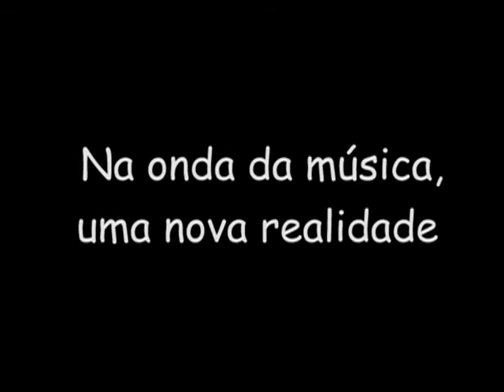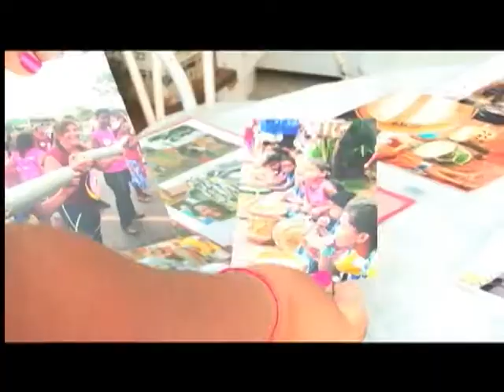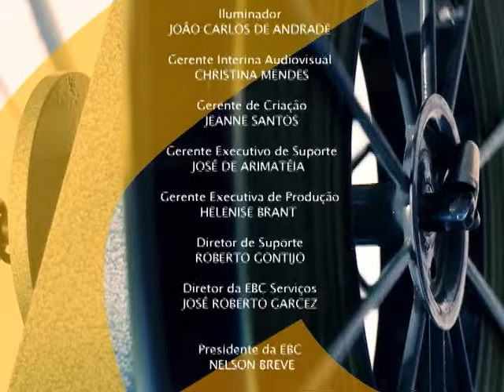Documentário Especial - Na Onda da Música, exibido no Festival de Cinema de Brasília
DOCUMENTAÇÃO - 04.12.11: O programa faz parte de uma série especial de mostra de filmes que foram apresentados no Festival de Brasília do Cinema Brasileiro 2011. O filme desta semana, intitulado ``Na Onda da Música``, dirigido por Jonas Rocha mostra a diversidade cultural em Brasília que traz três projetos musicais formados na periferia da capital federal.